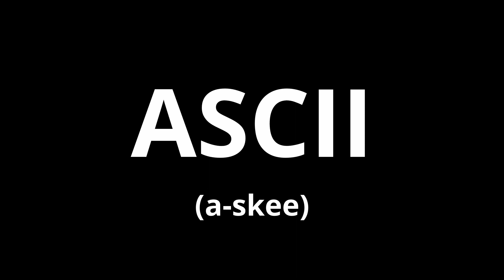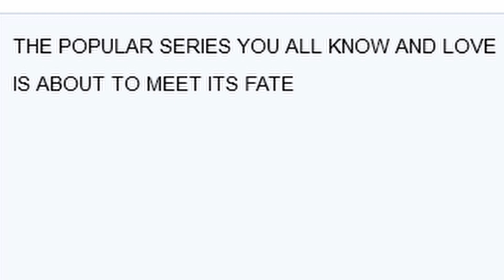The Future of Logo Evolution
it's time to tell you the truth about Logo Evolution and... IT'S FUTURE.